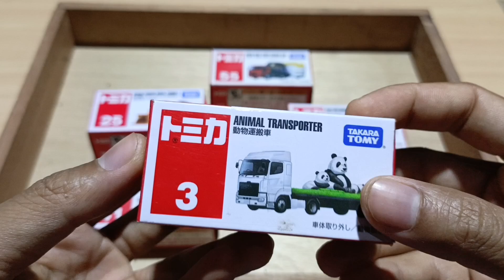ASMR トミカミニカーを元箱から取り出しました !!!